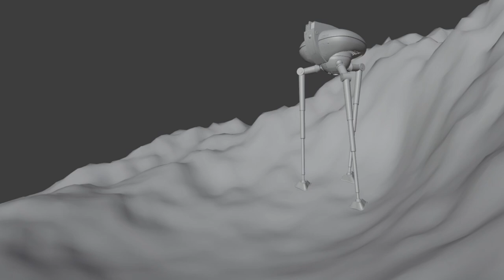Tripod Falling [ The Tripods ]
This is from an old TV show called The Tripods.
It's one of my favourite Tripod design.